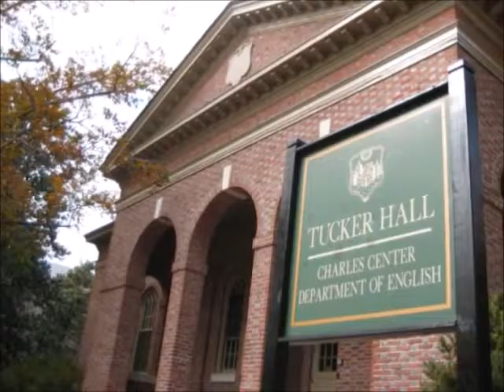You're Too Good For Me - By Ty Walker - 1989 Original Recording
Ty Walker & Jim English in a men's restroom at the College Of William & Mary.